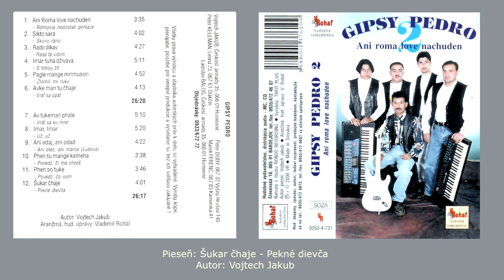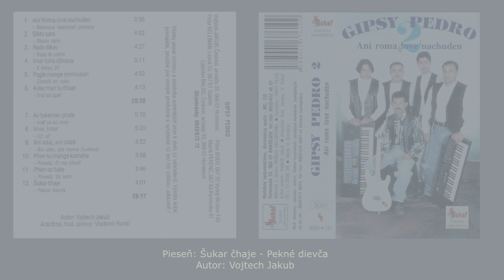Gipsy PEDRO, Šukar čhaje, Pekné dievča Autor Vojtech Jakub, Rómska pieseň, VIDEOROHAĽ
Názov titulu GIPSY PEDRO – Ani roma love nachuden

Členovia hudobnej skupiny Gipsy PEDRO:
Vojtech Jakub - Humenné, Peter Kelemán - Stakčín, Peter Dudy – Vyšný Hrušov,
Marek Ferenc – Kamienka, Ladislav Balog - Humenné

01 Ani Roma love nachuden – Rómovia nedostali peniaze Autor: Vojtech Jakub
02 Sikto sara – Skoro ráno Autor: Vojtech Jakub
03 Rado dikav – Rada ťa vidím Autor: Vojtech Jakub
04 Imar tuha dživava – S tebou žiť Autor: Vojtech Jakub
05 Pagle mange mri musori – Zlomili mu ruku Autor: Vojtech Jakub
06 Avke man tu čhaje – Vráť sa späť Autor: Vojtech Jakub

07 Av tuke man phale – Vráť sa ku mne Autor: Vojtech Jakub
08 Imar, imar – Už, už Autor: Vojtech Jakub
09 Ani edaj, ani odad – Ani otec, ani mama – ľudová
10 Phen tu mange kameha – Povedz či ma chceš Autor: Vojtech Jakub
11 Phen so tuke – Povedz, čo som Autor: Vojtech Jakub
12 Šukar čhaje – Pekné dievča Autor: Vojtech Jakub